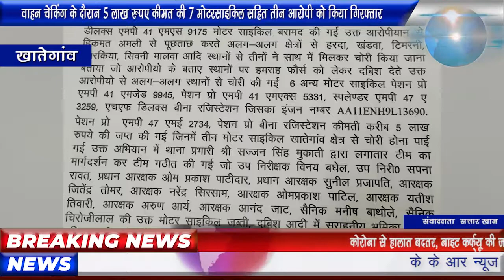खातेगांव पुलिस को मिली बड़ी सफलता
देवास जिले के खातेगांव में लगातार बढ़ रही मोटरसाइकिल चोरी की घटनाओं को लेकर देवास पुलिस अधीक्षक डॉ शिव दयाल सिंह एवं अतिरिक्त पुलिस अधीक्षक कन्नौद सूर्यकांत शर्मा द्वारा लगातार सघन वाहन चेकिंग एवं हिस्ट्रीशीटर गुंडा बदमाशों के विरुद्ध अभियान चलाया जा रहा है जिसके तहत
 खातेगांव पुलिस को बड़ी सफलता मिली है पुलिस ने वाहन चोर गिरोह का खुलासा करते हुए तीन आरोपियों को गिरफ्तार किया पकड़े गए आरोपियों के पास से पुलिस ने 5 लाख रुपए  कीमत की, चोरी की 7 मोटरसाइकिल बरामद की है, एडिशनल एसपी सूर्यकांत शर्मा  थाना प्रभारी सज्जन सिंह मुकाती ने मामले का खुलासा करते हुए पत्रकारों को बताया कि आरोपी मनीष ,राजेश देवड़ा और पूनम कचोले ने हरदा खंडवा टिमरनी सिवनी मालवा  समेत कई जगह पर बाइक चोरी की वारदातों को अंजाम दिया  पुलिस अधीक्षक देवास द्वारा खातेगांव पुलिस टीम को नगद पुरस्कार की घोषणा की गई